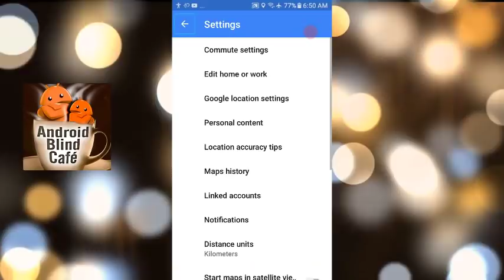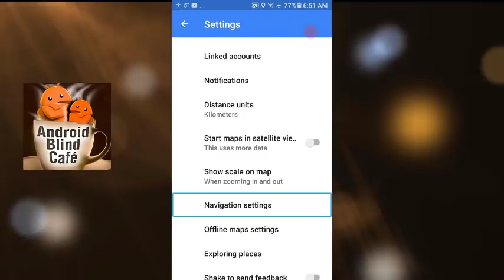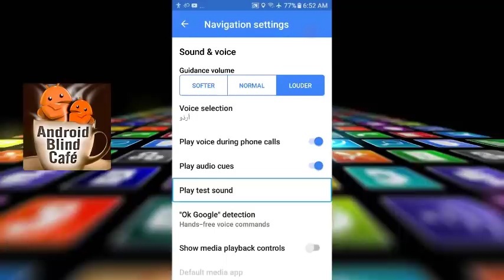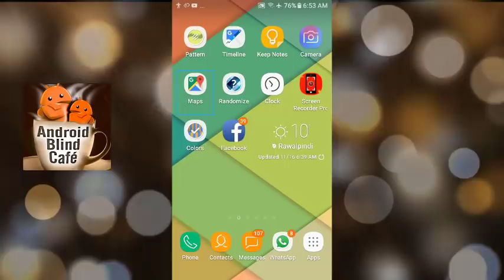GOOGLE MAP PART 1 HOW TO CHANGE VOICE LANGUAGE BY ABDUL WAHEED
in this video we are showing how to Change google map voice language after watching this video you are able to select your desired    language